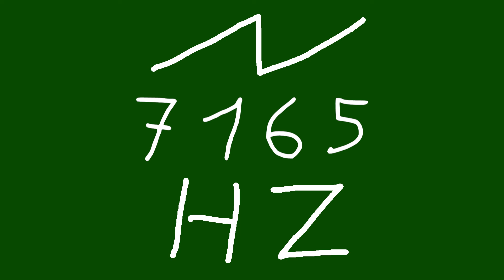7165 hz saw